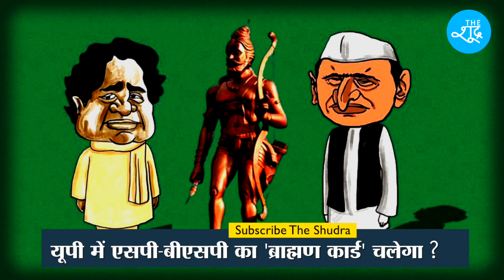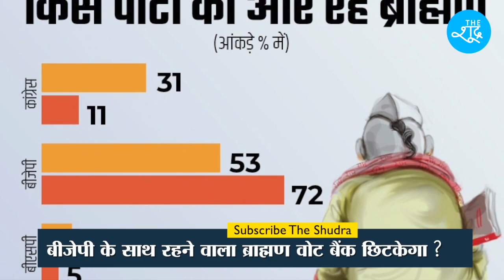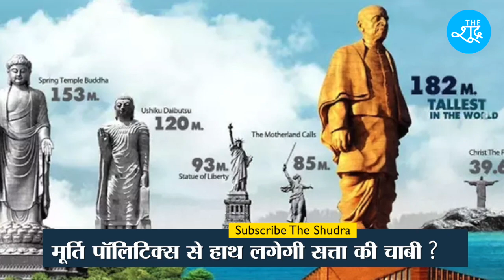जन की बात EP 5 : क्या मूर्ति पॉलिटिक्स से BJP के समर्थक ब्राह्मण SP-BSP की ओर लौटेंगे ? Meena Kotwal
Beneficiary Name: The Shudra
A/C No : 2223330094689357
IFSC: RATN0VAAPIS